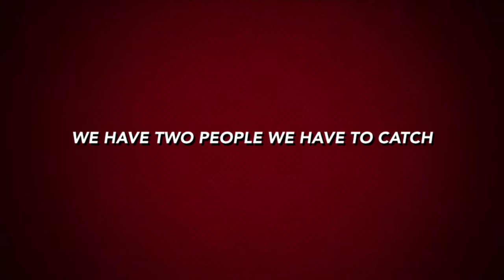Flashback Part 11